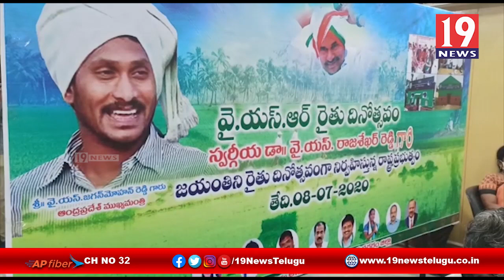రైతు దినోత్సవ కార్యక్రమంలో పాల్గొన్న మంత్రి బొత్స సత్యనారాయణ -విజయనగరం జిల్లా